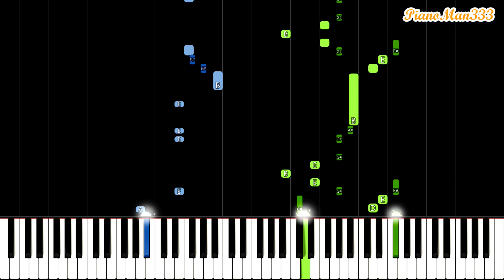Violet City - Pokémon Gold/Silver (Piano Tutorial) [Synthesia]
Piano tutorial for Violet City from Pokémon Gold/Silver/Crystal. Let me know what piano tutorials you would like to see :)